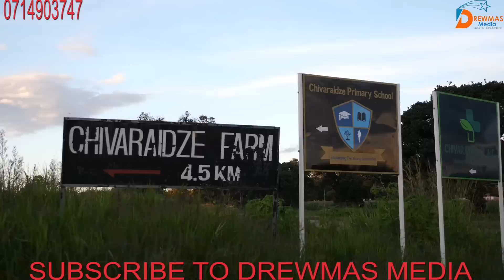DOMBOSHAVA....CHITUNHA CHAKAMHANYA PAMUSORO PEMVURA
NJUZU INOFUNGIRWA KUTI NDIYO YAKAURAYA